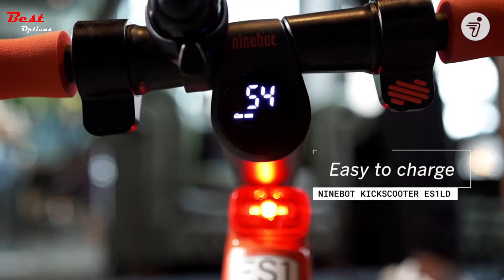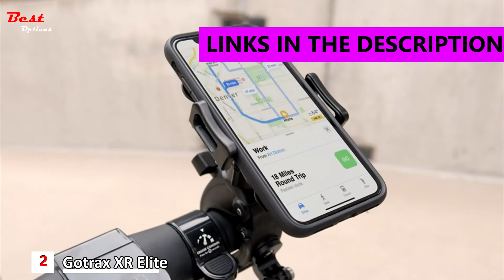The Best Electric Scooters for Adults 2022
Best Electric Scooters for Adults
Do you need an electric scooter? In this video, I put together a list of the Best Electric Scooters for Adults. This is for helping you and makes an idea about this type of product!
✅5.  Segway Ninebot ES1 Folding Electric Kick Scooter
Amazon US
Amazon CA
✅4.  YADEA Electric Scooter KS5
Amazon US
Amazon CA
✅3.  Segway Ninebot F Series Electric Kick Scooter
Amazon US
Amazon CA
✅2.  Gotrax XR Elite Electric Scooter
Amazon US
Amazon CA
✅1.  5TH WHEEL M2 Electric Scooter Adults
Amazon US
Amazon CA

★Best Amazon Today's Deals
★Try Twitch Prime
★Try Amazon Home Services
★Kindle Unlimited Membership Plans
★Give the Gift of Amazon Prime
★Create an Amazon Wedding Registry
★Try Audible and Get Two Free Audiobooks